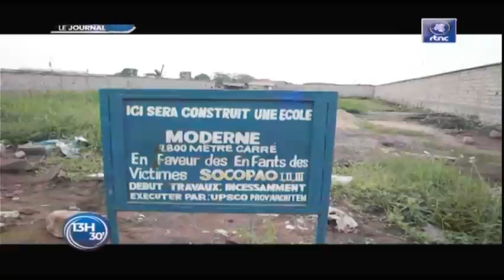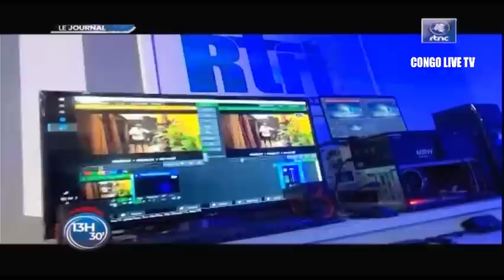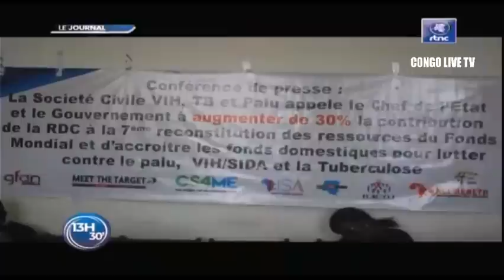🔴RDC : UN TÊTE À TÊTE TRÈS TENDU ENTRE LE Pdt FÉLIX TSHISEKEDI & ANTONIO GUTERRES, RETRAIT MONUSCO